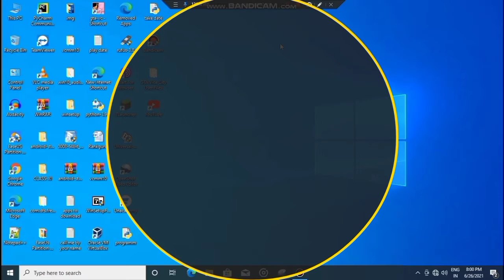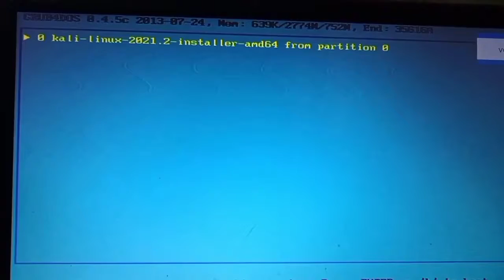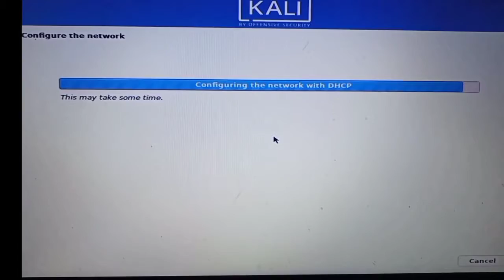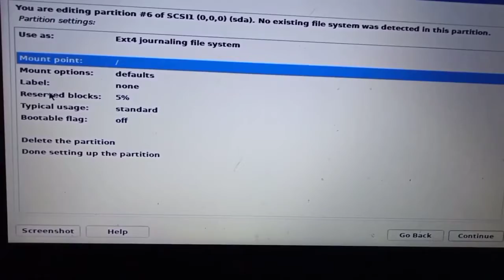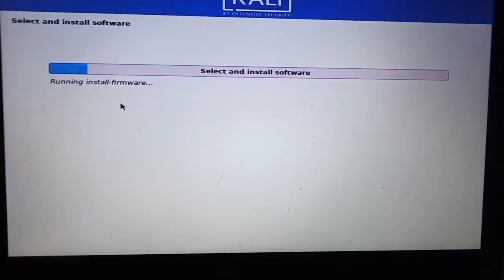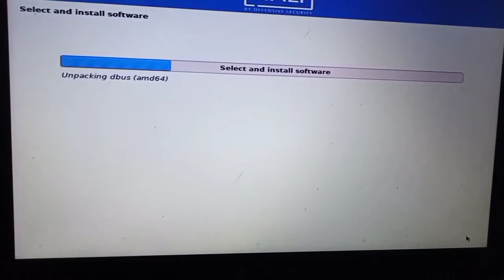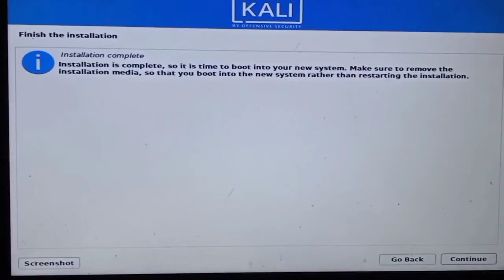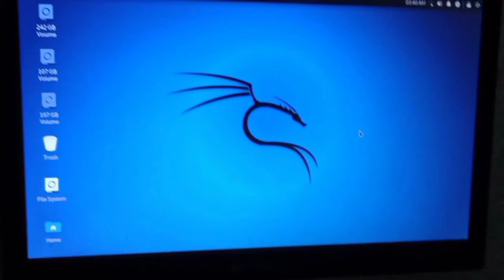Dual boot With Linux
Hii guys! I'm Nicon. This video helps you in dual boot your system which is running on any OS with Kali linux😎